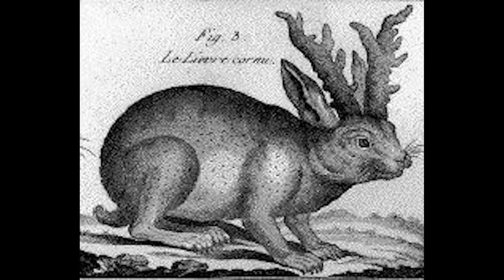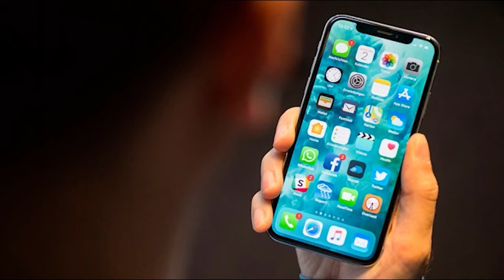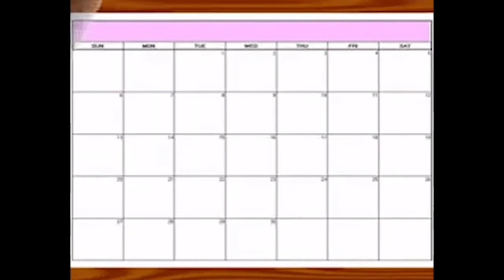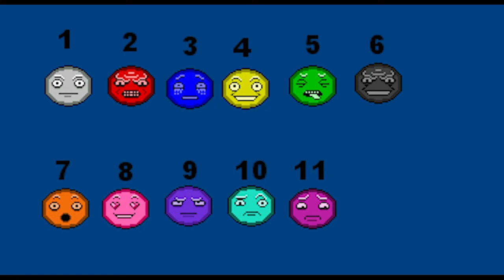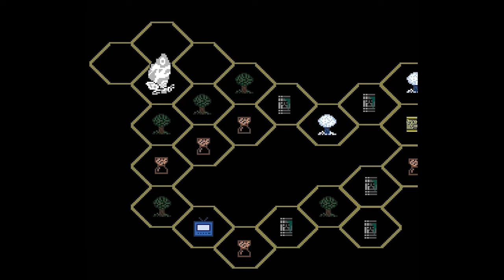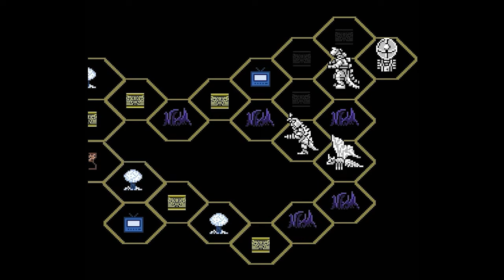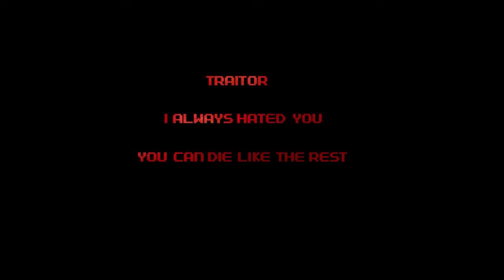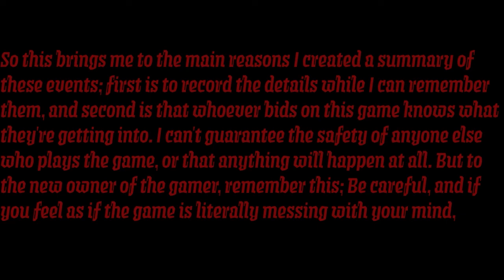Best Of 2022 Video Apology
Friends In Video:
Moonflower
SoloDad